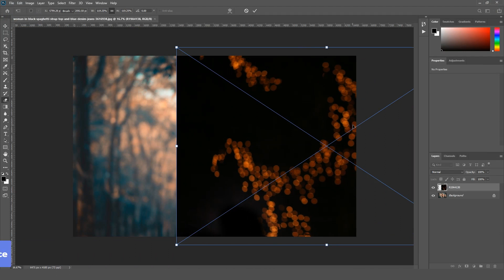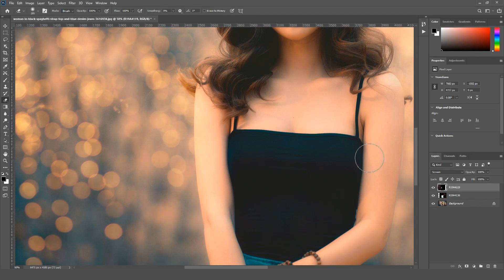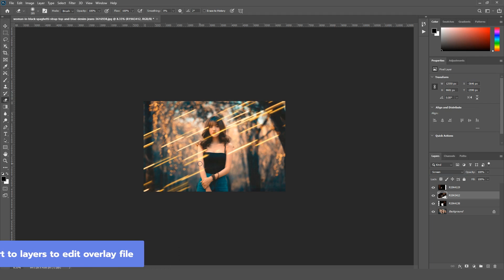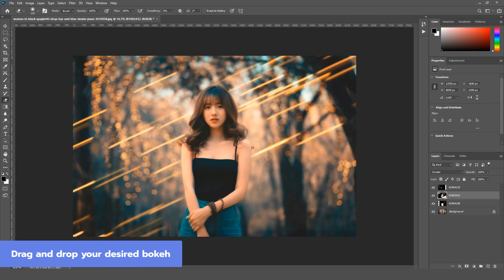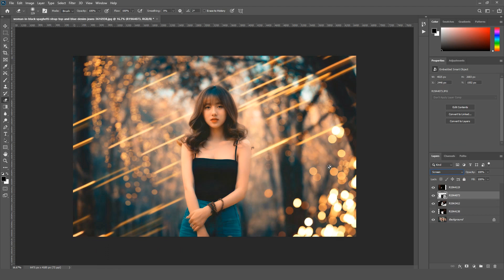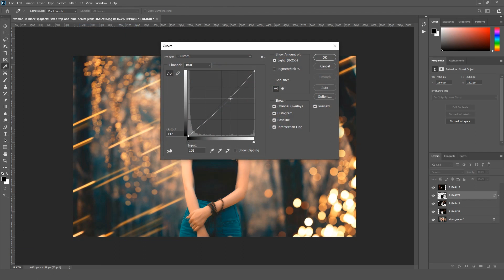Overlay Tutorial: 90 Shiny Light Bokeh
It contains an array of bokeh lights, you can present a perfect mood in your image or footage.
This Volume has 90 kinds of Shiny Light bokeh overlays texture and glows dust, exposure, Sunlights, High-quality bokeh background in different shapes, Shiny Bokeh, sizes, Sunlight directions, and color themes. The entire picture has been taken by Canon 5D Mark III, 24-105 mm & 85 mm Lens, and they have been adapted to use on a wide array of pictures.
Use for all kinds of photos, ads, event screen displays, movie scenes. Make your imagination.
There is a full catalog so make sure to see the catalog first.
3Motional.net